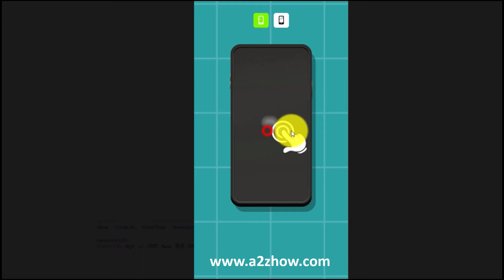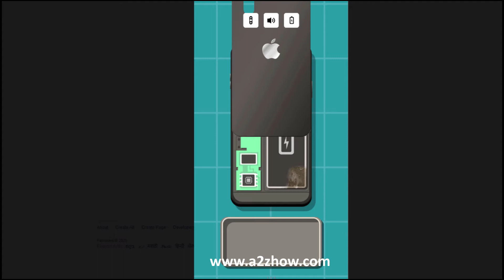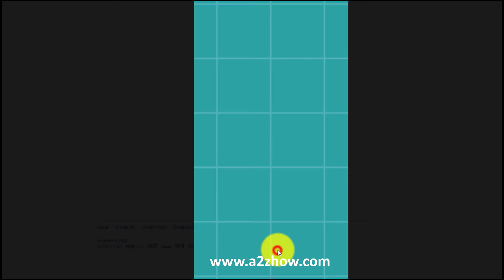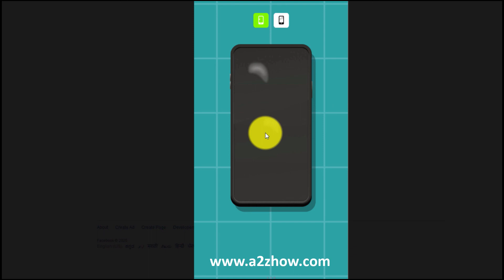Repair It Game - Facebook Instant Games | How to Play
Let's See How to Play Repair It Game on Facebook Instant Games.

आइए देखें कि फेसबुक इंस्टेंट गेम्स पर Repair It कैसे खेलें
Aaie dekhen ki facebook instant games par Repair It kaise khele

You Can Also Play Repair It Game on Android